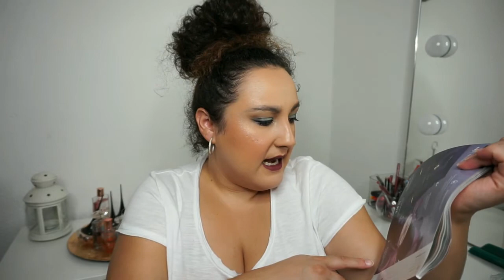Pedido Cat. 11 | ORIFLAME | Noelia Talero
Un catálogo más que se acaba, y ya vamos por el 11... ¿queréis saber que hay esta vez en la caja?

PRODUCTOS MENCIONADOS:
-Loción reafirmante con peptidos naturales Optimals
-Gel Anticelulítico con cafeína y hoja de Loto Optimals
-Jabón de manos con Vitamina E y Manteca de Karité Essentials
-Gel de ducha con Melón y agua de coco Love Nature
-Gel de ducha exfoliante con Menta y Frambuesa Love Nature
-Crema facial iluminadora con Vitamina E y B3 Essentials